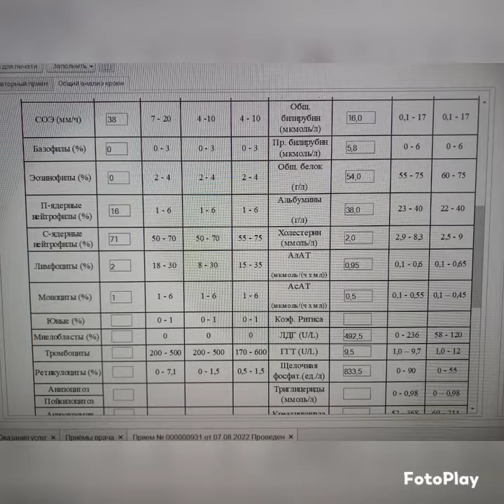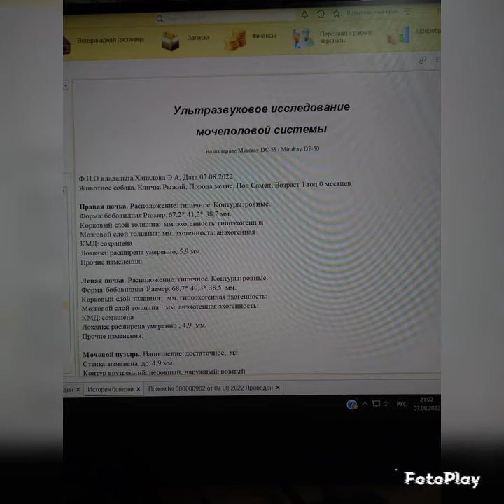Друзья, новости по Рыжему-Мишке. Сделали УЗИ, пришел результат анализов. Острая почечная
Друзья, новости по Рыжему-Мишке. Сделали УЗИ, пришел результат анализов. Острая почечная недостаточность. Мишенька на круглосуточной капельнице. Держим кулачки, три дня критичные.  Финкуратор у Миши есть, но общий долг клинике за других хвостиков на сегодня 51000. Очень просим вашу помощь.
БЛАГОДАРИМ ВАС ЗА ДОБРОТУ И СОСТРАДАНИЕ!
Наши реквизиты:
📌Карта Центр инвест  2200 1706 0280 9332
📌Карта Сбербанк 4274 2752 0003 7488
Обе карты привязаны к номеру 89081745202
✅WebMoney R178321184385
📌Благотворительный фонд помощи животным «Цена жизни» (св-во регистрации 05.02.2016)
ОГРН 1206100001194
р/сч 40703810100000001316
в ОАО КБ «Центр-Инвест» г.Ростов-на-Дону
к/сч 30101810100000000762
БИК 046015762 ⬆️